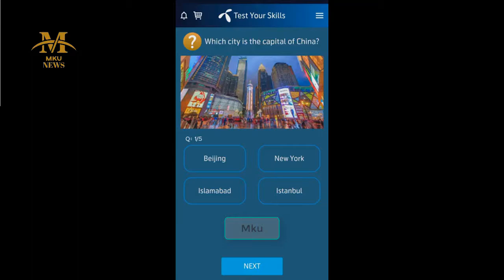Telenor questions Today | 21 March | my Telenor questions | 21/03/2021